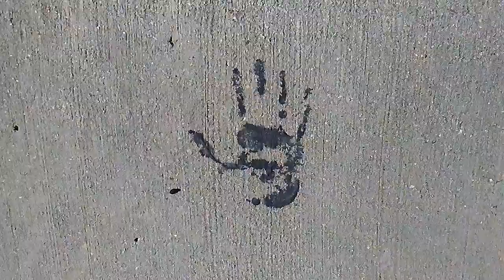THE BAND OF THE HAND✋...